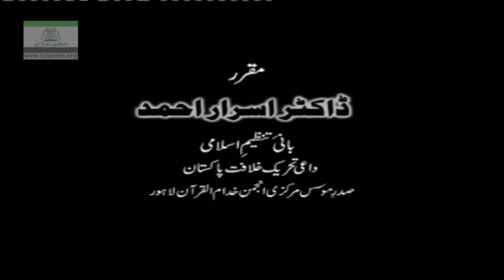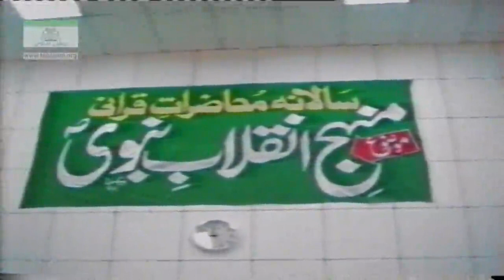Manhaj Inqilab-e-Nabvi (Muhazraat-e-Qurani 1993) By Dr. Israr Ahmed | 2/3